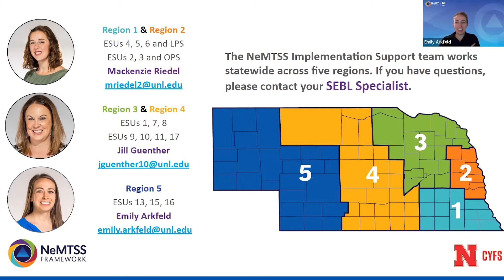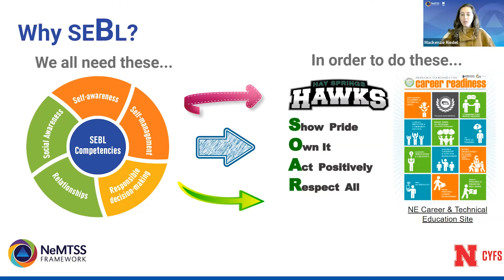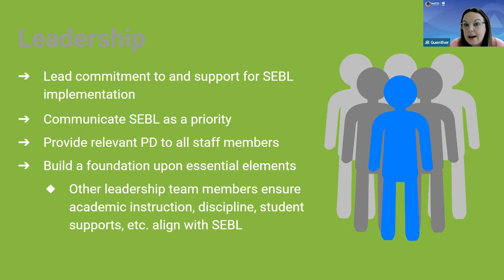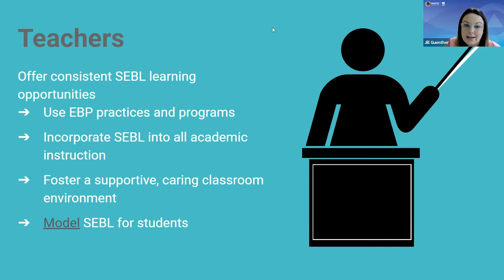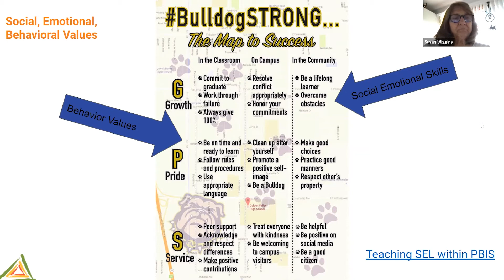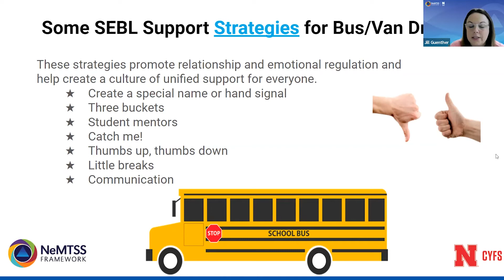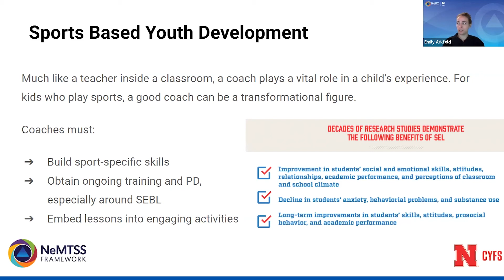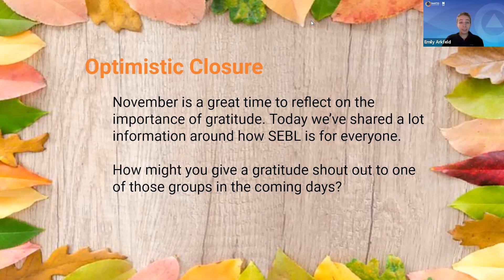2022 Coffee Connect 10 | SEBL for Everyone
SEBL Coffee Connect is a virtual event series hosted by NeMTSS that aims to build collaboration and community among educators and others implementing social, emotional and behavioral learning (SEBL) in Nebraska schools. In this session, SEBL Specialists from the Nebraska Center for Research on Children, Youth, Families and Schools (CYFS) discuss SEBL for everyone.